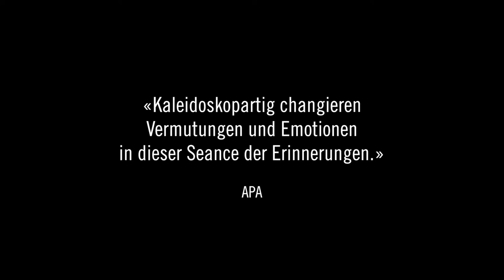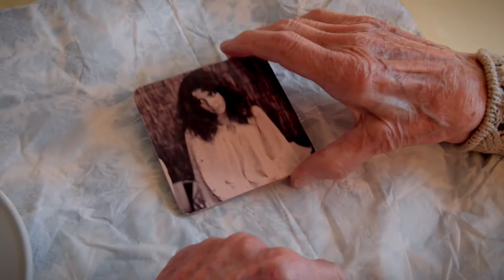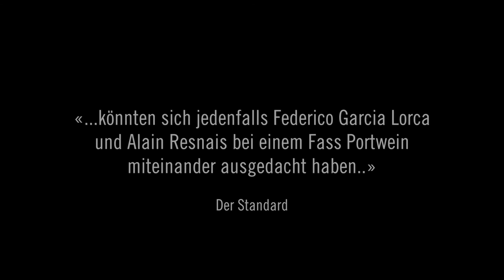LA PASADA - Die Überfahrt (Trailer)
LA PASADA

Synopsis:

Erni Mangold spielt Flora, die Urheberin eines Familienrätsels, die einen schonungslosen Weg geht, um Familie und Beruf vereinbaren zu können. Am Ende ihres Lebens macht Flora reinen Tisch und inszeniert ein letztes Familientreffen, bei dem alle Geheimnisse, deren Spuren durch halb Europa und vier Generationen verlaufen, aufgedeckt werden.

LA PASADA – Die Überfahrt ist die Geschichte eines alten Mädchens, das es gewagt hat, ihren Lebensplan rücksichtslos zu verwirklichen und des frühreifen Jungen, der durch die Aufdeckung ihrer Lebenslüge beginnt, ein Mann zu werden. Der Film erzählt zudem vom leidenschaftlichen Zorn einer belogenen Tochter und der souveränen Ruhe eines Entwurzelten und setzt brillante Einzelgänger ins Grenzland zwischen Frau und Mann, Europa und Afrika, Land und Meer, Leben und Tod.

Mit Erni Mangold, Flavio Schily, David Wurawa, Doina Weber, Martin Schwanda, Gioia Osthoff
Regie: Anna Maria Krassnigg
Kamera: Christoph Hochenbichler